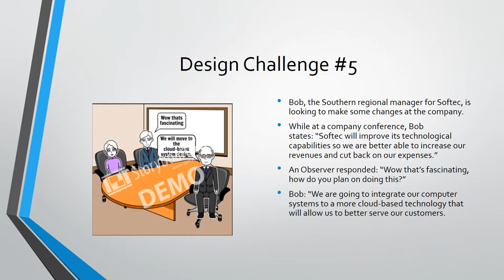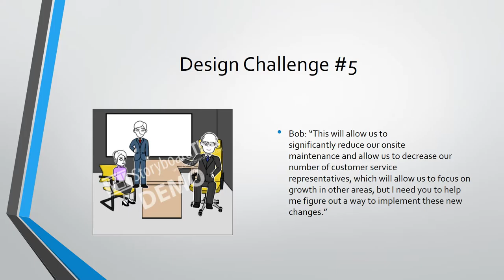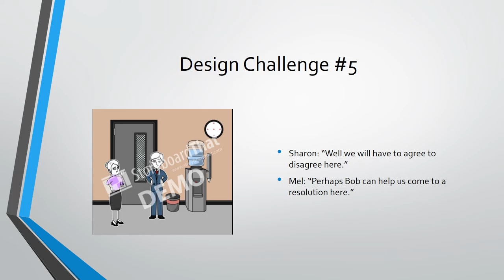Design Challenge #5 The Next Leaders